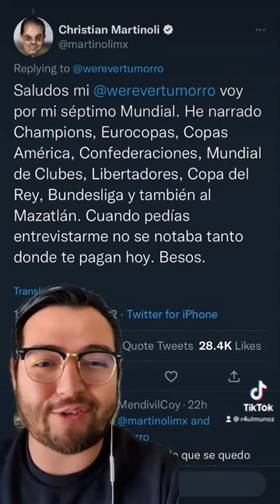Martinoli vs Werevertumorro